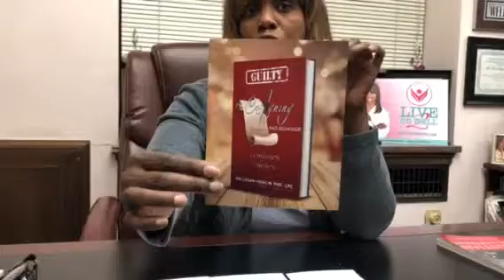Live to be well with Dr. Kim Logan- Nowlin: Entitlement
Entitlement Spirit